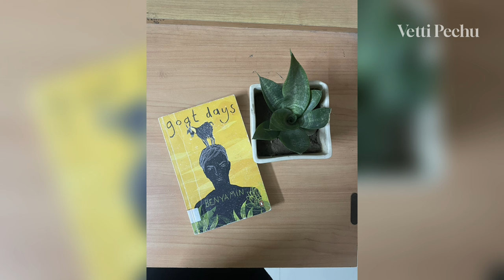Aadujeevitham - The Goat Life Movie Story Explained in Tamil | Prithvi Raj| Blessy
The Goatlife Trailer Breakdown / Review in Tamil